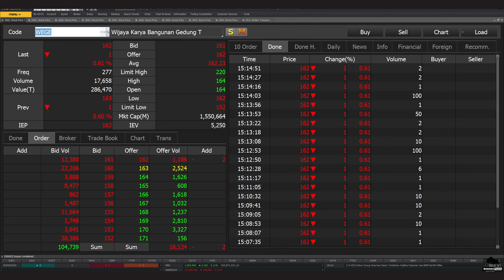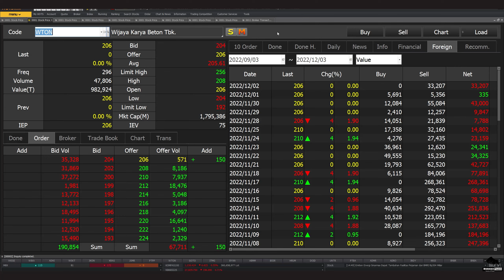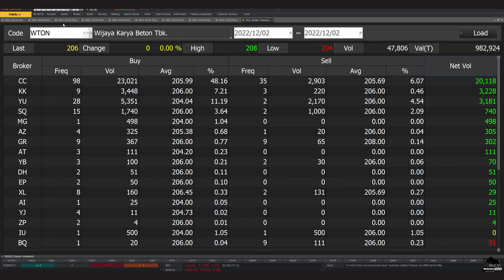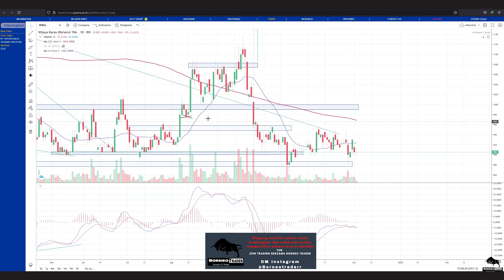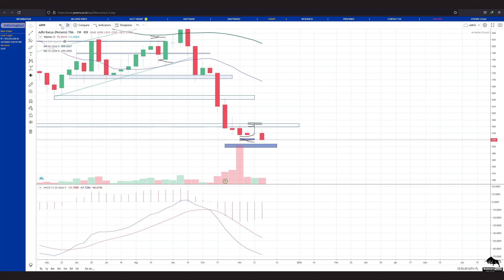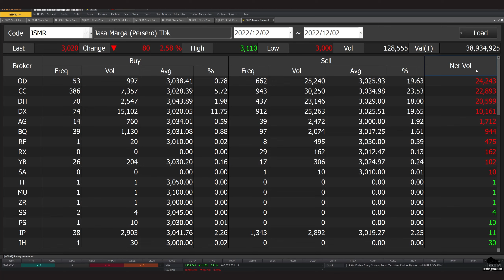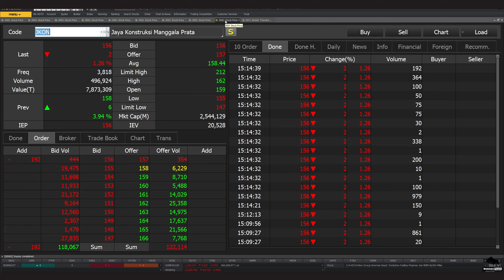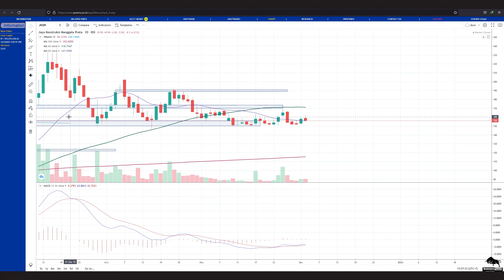Analisa Teknikal WEGE WTON WSKT WIKA ADHI PTPP JSMR KRAS JKON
bisa hubungin
2. DM Instagram @borneotraderr   (R-nya 2)

 0:00 - Intro
 0:25 - WEGE
 1:41 - WTON
 3:12 - WSKT
 4:52 - WIKA
 5:54 - ADHI
 7:00 - PTPP
 8:05 - JSMR
 9:14 - KRAS
 9:52 - JKON
11:17 -  Info Grup Trading Borneo Trader